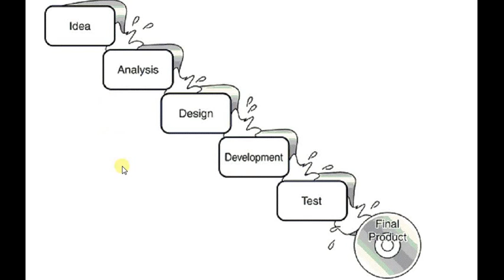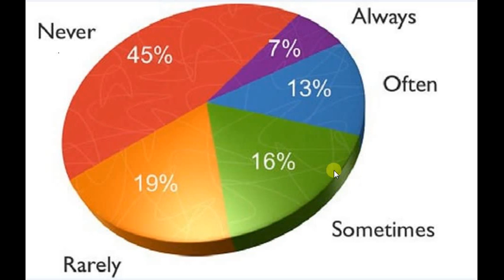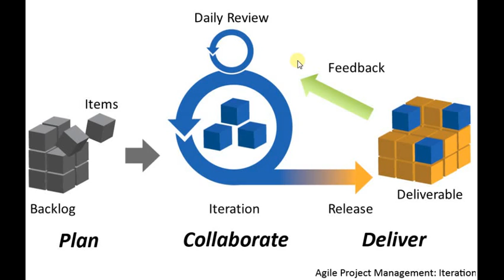Agile Software Methodology[كود مصرى]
تعرف على طرق صناعة سوفت وير واشهر الطرق المستخدمة